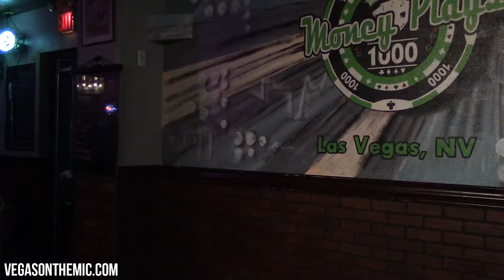OPEN MIC and NATIONAL TV Auditions - Las Vegas